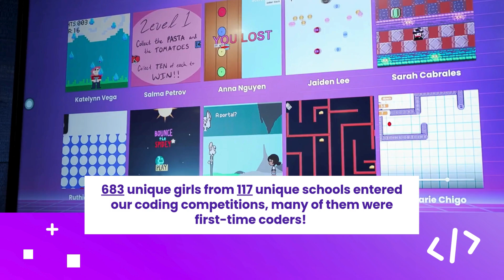Give Miami Day 2024 Is Here!